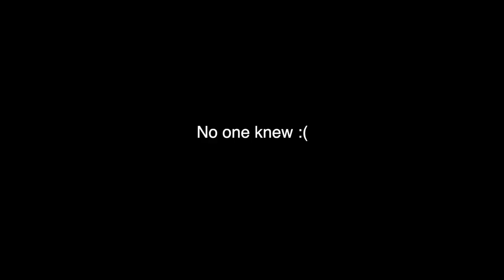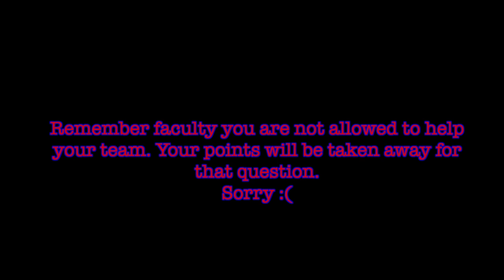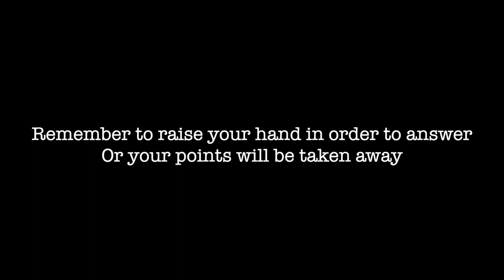LHS BDN - Blue Devil Trivia Week One 'History'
LHS BDN Student News - Lebanon High School Blue Devil News - Blue Devil Trivia Week One 'History'